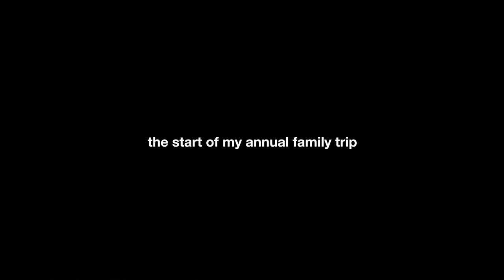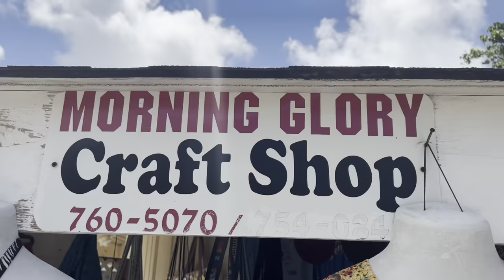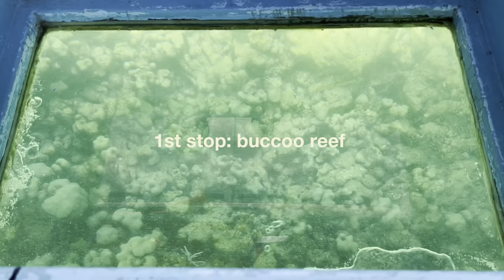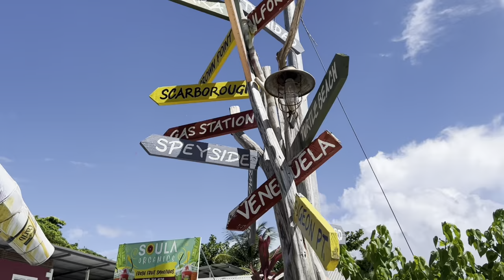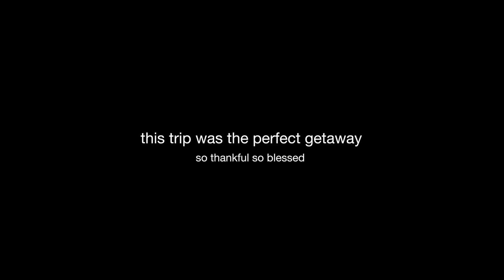FAMILY TRIP TO TOBAGO 2023 | ISLAND HOPPING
So blessed to have this opportunity to go on vacation with my little family. Anytime I feel sad I am coming to watch this video to give me all the endorphins I need.
I hope you enjoy this upload and if you have the opportunity to go on a getaway with your family...TAKE IT!!

Thank you so much for your continuous support and love for my creations. Wishing you the best week ahead:)